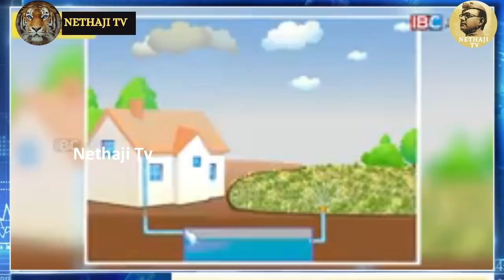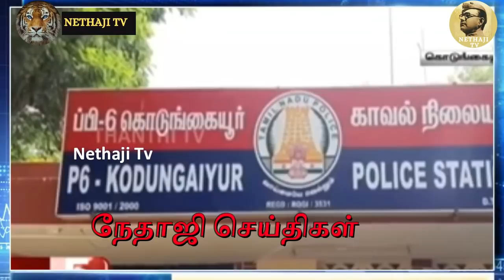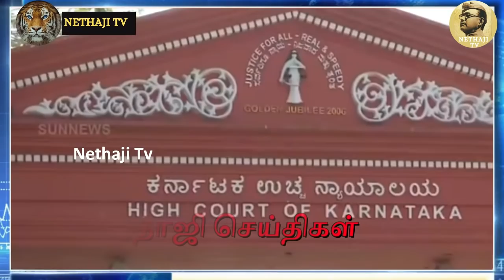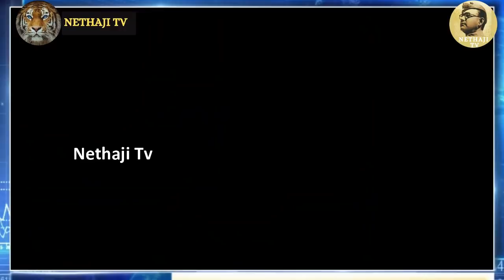ஒவ்வொரு குடும்பத்திற்கும் மேலும் கடனை ஏற்றிய தமிழக அரசு